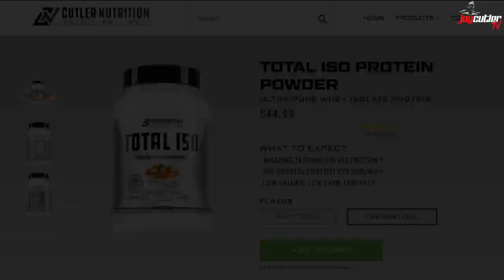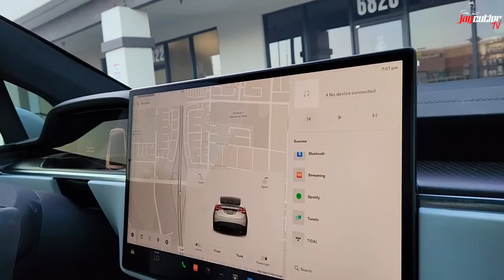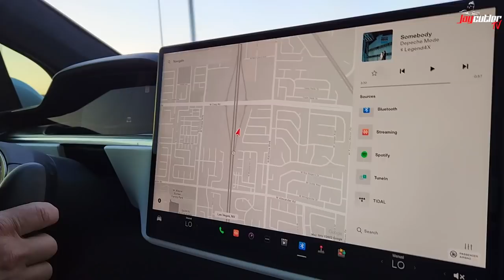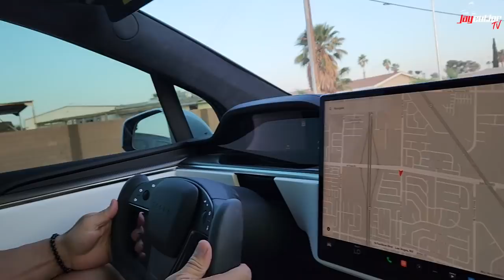PURCHASING MY FIRST TESLA PLAID X + DELTS, CALVES & HAMSTRINGS.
We catch up with Jay at The Lift Factory for a day of shoulders, calves and hamstrings but the really cool thing he had to share was his new Tesla Plaid X!  we went for a quick ride and MAN!  Come with us and hear what 's next with the 4X Olympia Champ!